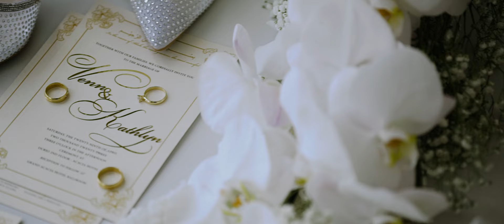Kath and Venn, Same Day Edit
P / The Organic Studios
C / Vern EventsCoordination